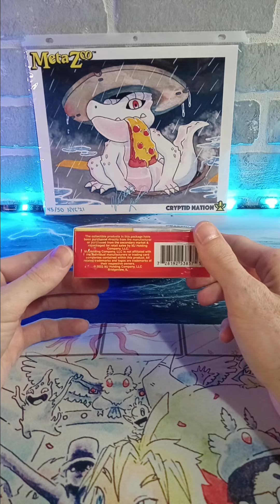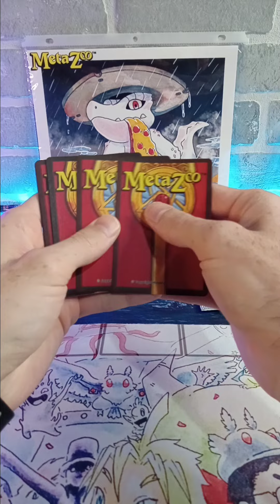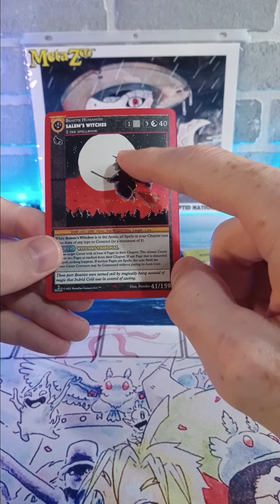MetaZoo Mystery Hanger Boxes